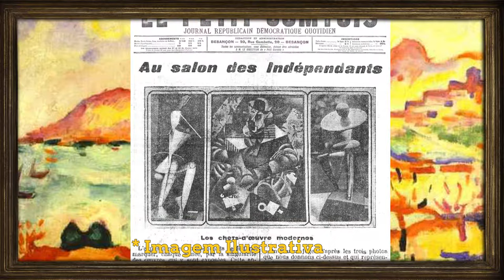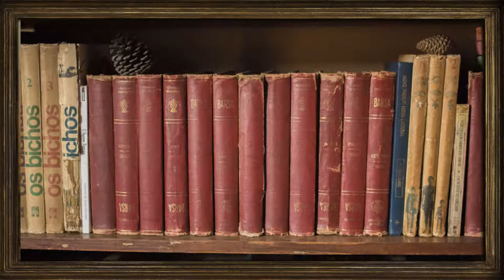Fauvismo - História da Arte | 12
Hehe, penúltimo episódio de história da arte! Venham e vejam por que eles foram chamados de les fauves.